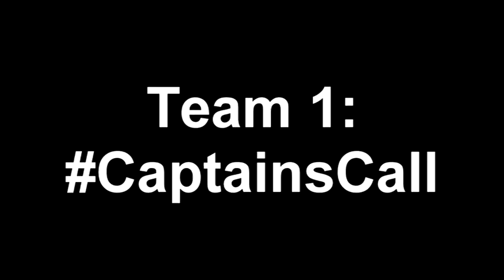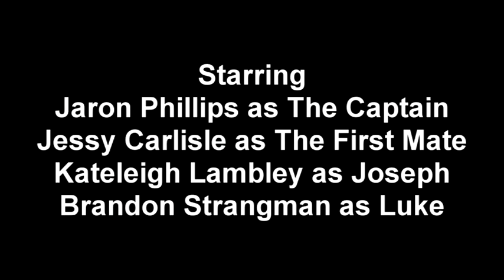24 Hour Play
Footage by Jake Dion Gomizel
Edited by Alexander Freemason